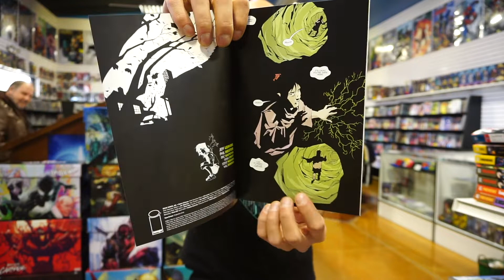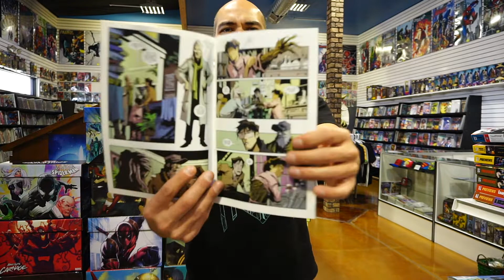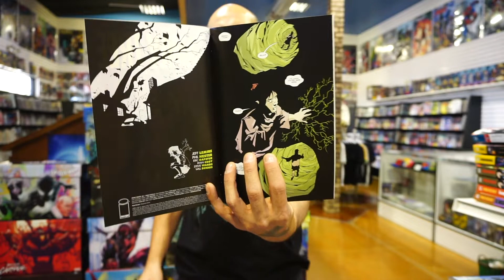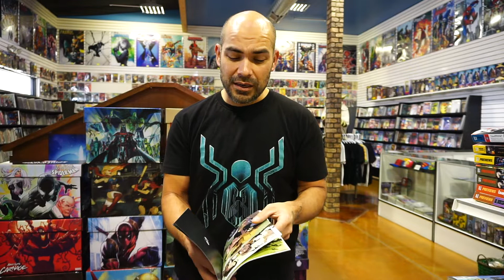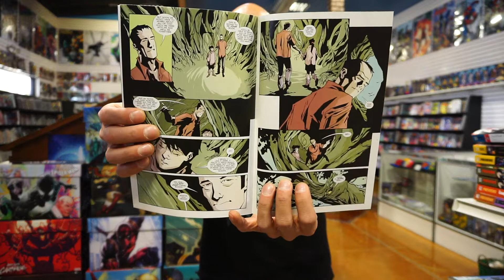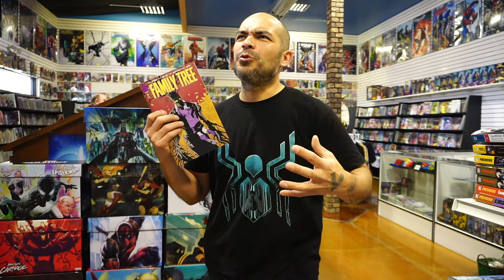Family Tree #3 Comic Book Review | IMAGE Comics